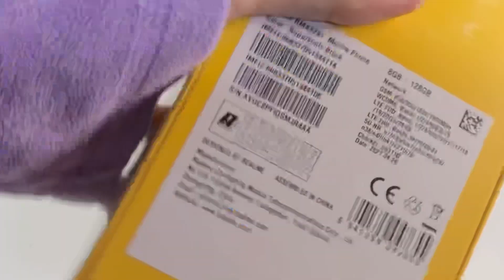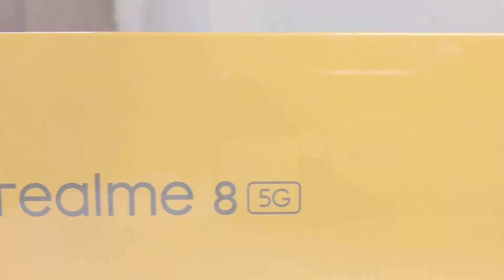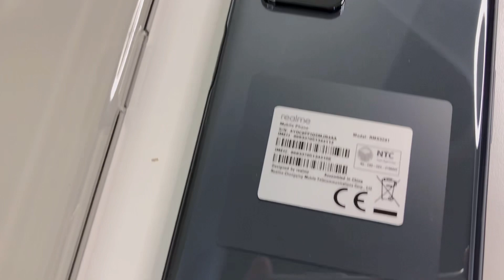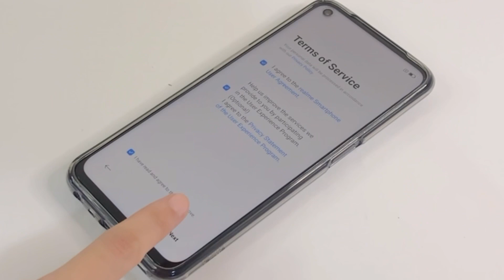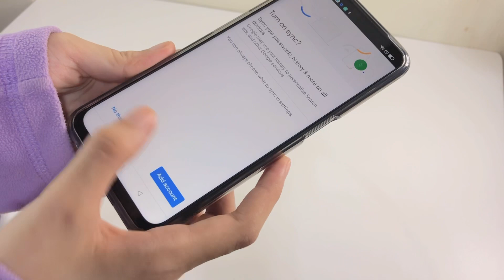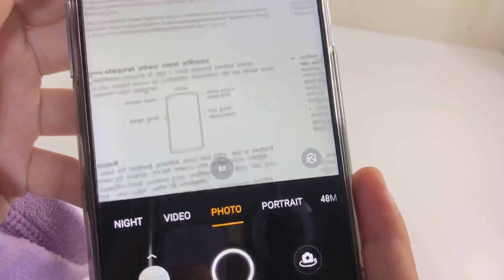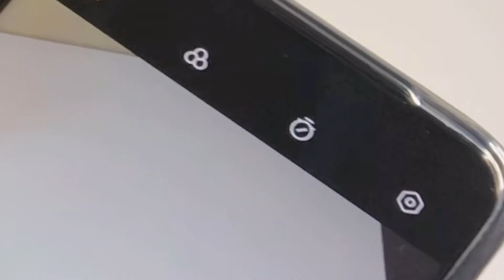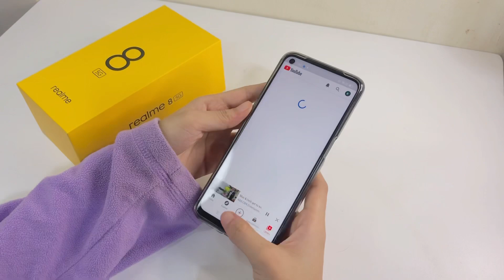realme 8 5g aesthetic unboxing ~ asmr ~